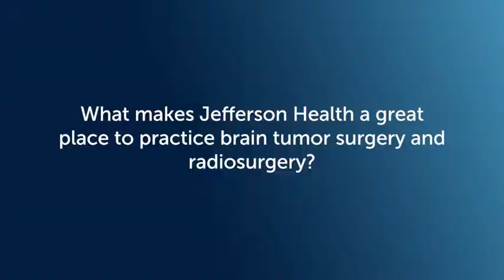Brain Tumor FAQs with Dr. Christopher Farrell Part 2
What types of brain tumor treatments are available at Jefferson Health? 00:06
What makes Jefferson Health a great place to practice brain tumor surgery and radiosurgery? 01:06
Neurosurgeon Christopher J. Farrell, MD, of the Vickie and Jack Farber Institute of Neuroscience at Jefferson Health, explains.